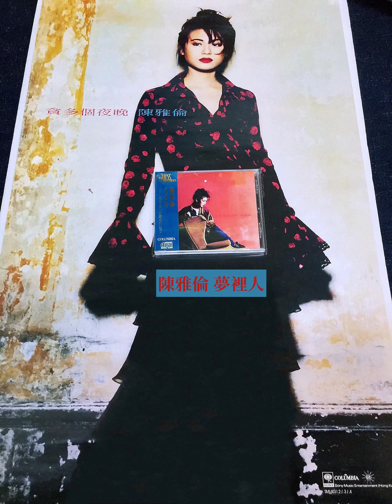陳雅倫-夢裡人(電影"危情"主題曲)𝟏𝟗𝟗𝟒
每次有你柔情抱緊我

熱熾熱暖熱燙無力跌坐

抱我吻我真正愛戀我

似夢似幻覺 幻覺情路跌蕩

共你牽著行

柔柔溫馨的共行

同分享心中一切

情話極醉人

夢里人 留燙貼每一吻

用眼神拉近

愿你能 能一生相牽引

鋪美麗足印

有你愛我 夢魘醉醒我

似夢似幻似是前事注定

疼我愛我若然愛戀我

盡意盡愛盡曖 情無盡盡暖情

共你牽著行

柔柔溫馨的共行

同分享心中一切

情話極醉人

用眼神拉近

鋪美麗足印

原來溫馨的共行

融融細語里追尋

同分享心中一切

情話極醉人

夢里人 用燙貼每一吻

用眼神拉近

癡愛著夢里人

留燙貼每一吻

用眼神拉近

鋪美麗足印